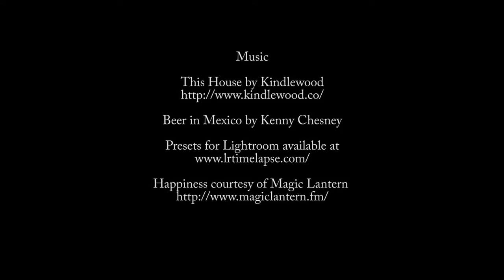Testing the hacked camera systems we made the film on, Magic Lanter and the Canon 5D3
Testing of Canon 5D Mark III raw with Magic Lantern on 64GB Komputer Bay compact flash cards. DNG images graded and processed using both Adobe Photoshop + QuickTime, as well as Adobe Lightroom 4 and LR Timelapse templets. Lightroom 4 and LR timelapse combo savings significant time and is highly recommended.

Looks better at vimeo and you can download the original to see the best quality.